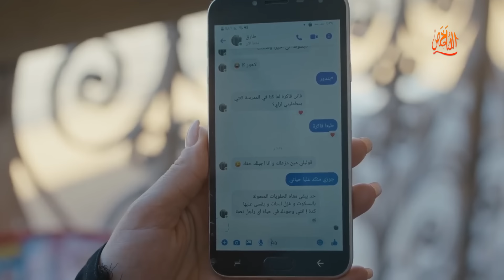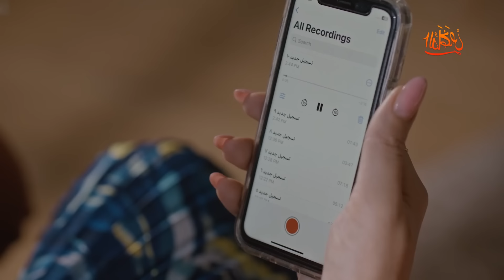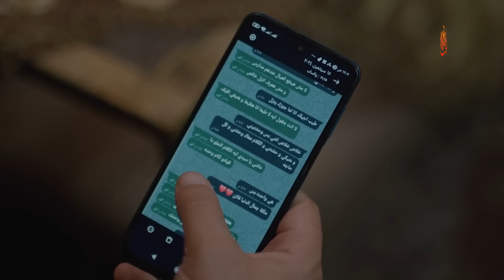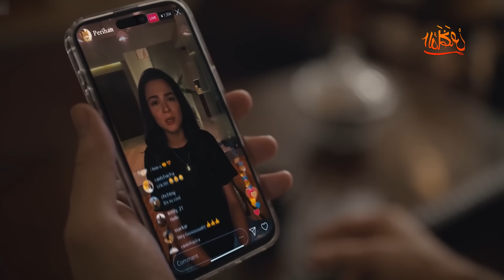زوجة قامت من النوم لقت جوزها اختفى ولما ظهر اكتشفت انه عاش 10 سنين يكدب عليها | حلقات الأسبوع 5